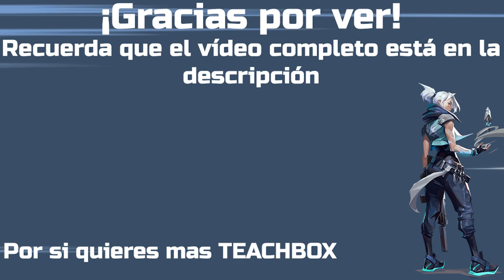¿Qué le falta a esta Jett para llegar a INMORTAL? TEACHBOX#15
Nuevo vídeo, nuevo teachbox, Jett diamante 3 en Bind, me gustó mucho porque lo hizo tan bien que me permitió hacerle correcciones que solo le haría a alguien de rango muy alto, para ayudaros a todos los que me pedís consejos de rangos mas altos, UN ABRAZO A TODOS.

¡También puedes seguirme en mis otras redes para noticias e info de nuevos vídeos y directos!